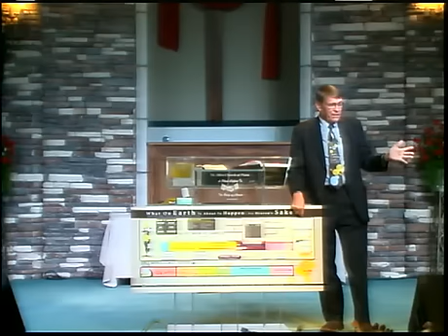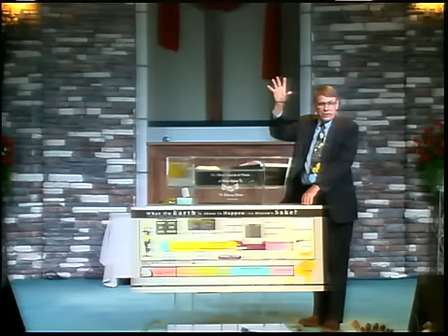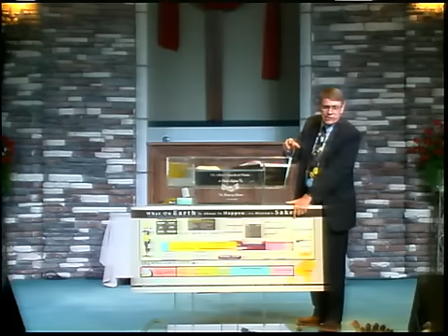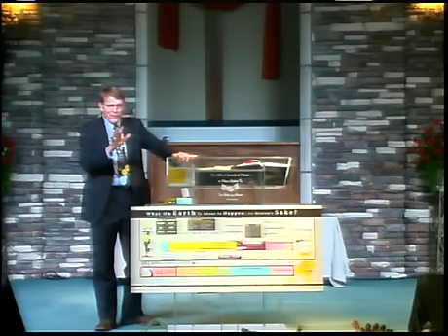Kent Hovind - Oct 10th Creation, the Flood and End Times Seminar - Part 3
Dallas TX – Oct 10th – Mount Olive Church – Creation, the Flood and End Times Seminar by Kent Hovind (Part 3)